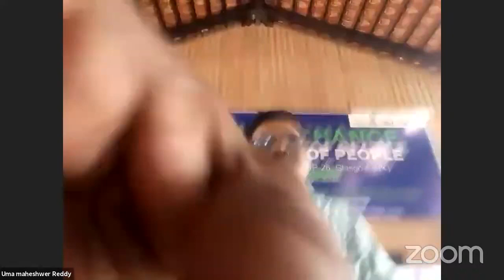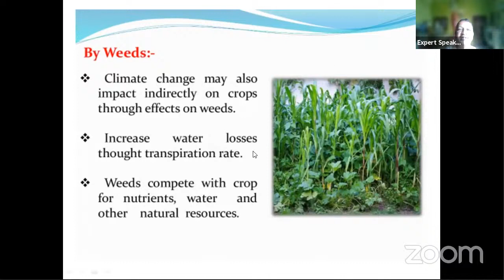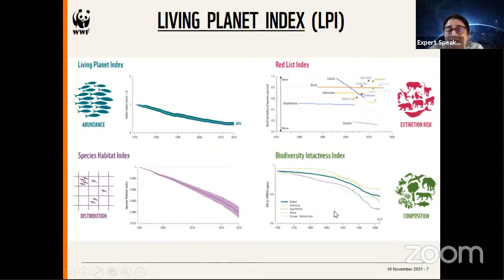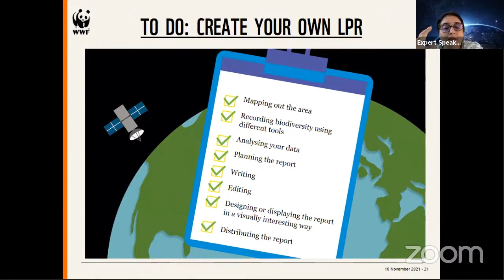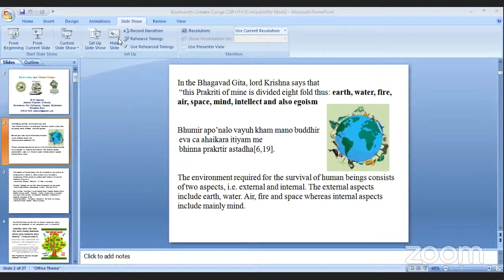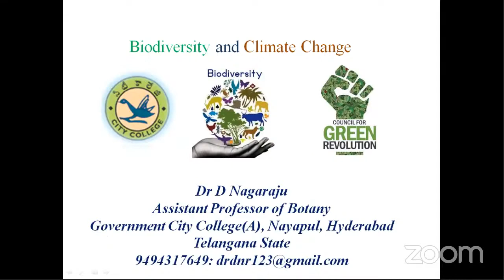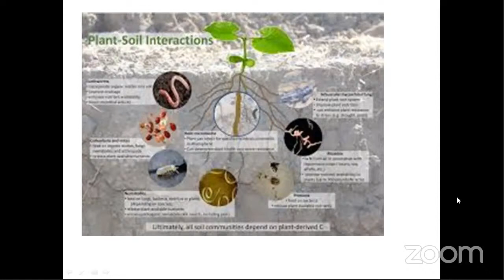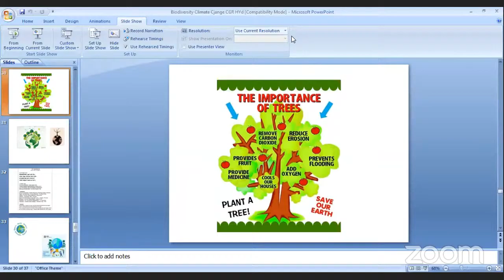Biodiversity and Climate Change- in connection with COP26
COP26-climate change and their causes for loss of Biodiversity, laws, acts, effects, uses, values, preventions